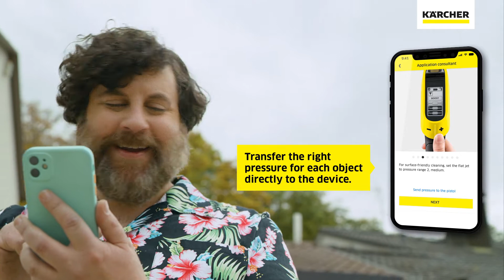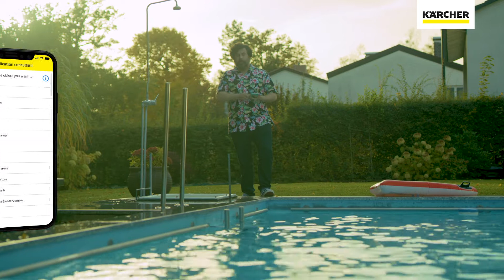K 5 Premium Smart Control Home pressure washer | Kärcher UK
The Kärcher K 5 Premium Smart Control Home pressure washer provides outstanding performance everytime. This includes a T 5 patio cleaner and Stone & Façade detergent.

No matter what you are cleaning the Kärcher K 5 Premium Smart Control Home pressure washer provides outstanding performance everytime. This model comes with a Home Kit, which includes a T 5 patio cleaner and Stone & Façade detergent to leave your outdoor surfaces gleaming. Effortlessly switch between tasks with the 3-in-1 Multi Jet Lance, designed to save you time whilst efficiently cleaning. For mess free aplication of detergent simply use Plug 'n' Clean to effortlessly apply detergent through the 3-in-1 Multi Jet Lance whilst you work. Designed to adapt instantly to any cleaning task, this model comes equipped with Smart Control Technology, as well as help always on hand with useful hints and tips. The Smart Control App also provides you with peace of mind to know your machine is ready for you based on what you are cleaning, using bluetooth connection.